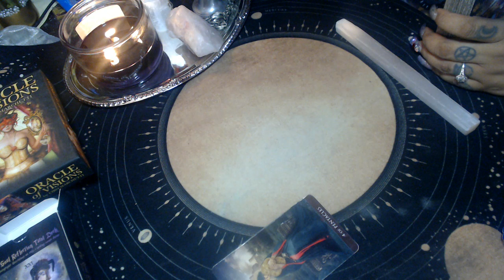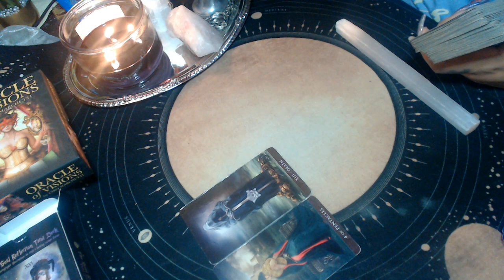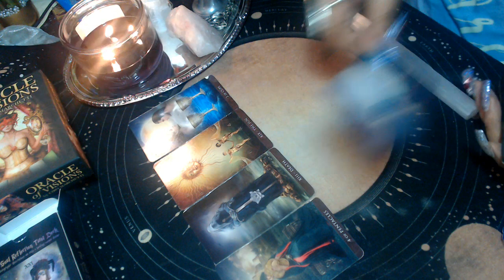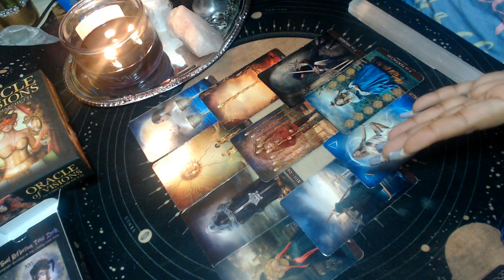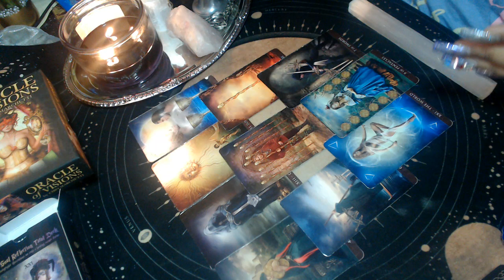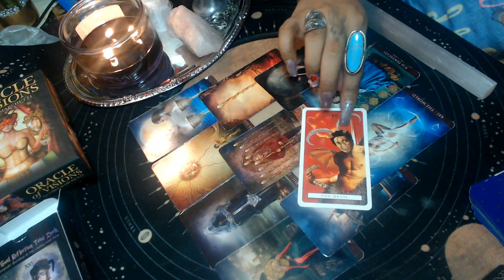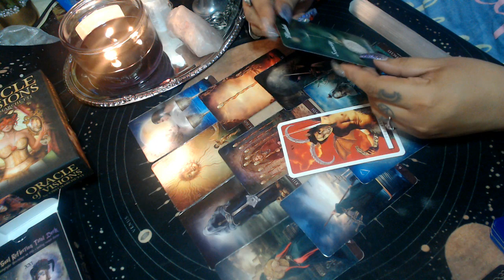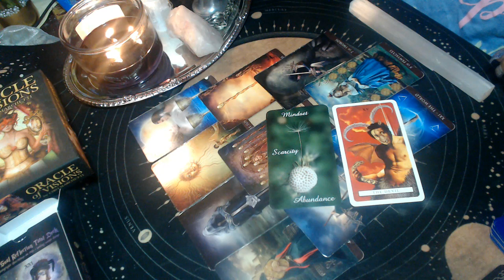LIBRA MAY 2021 READING "MAKE IT"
3 Card Reading
30 Min Reading
1 Hr Reading